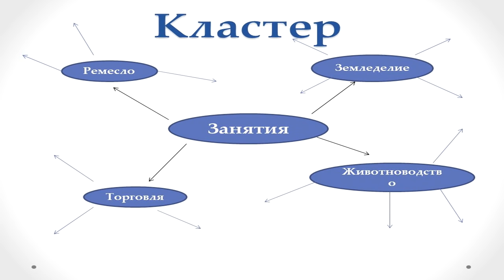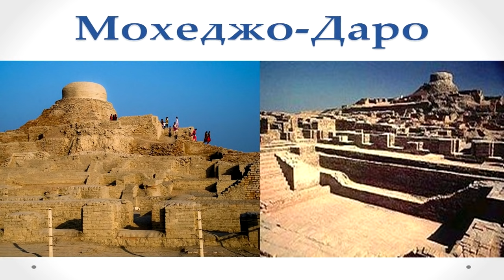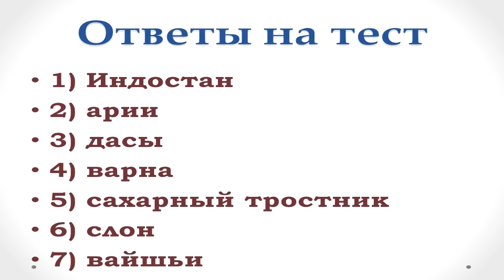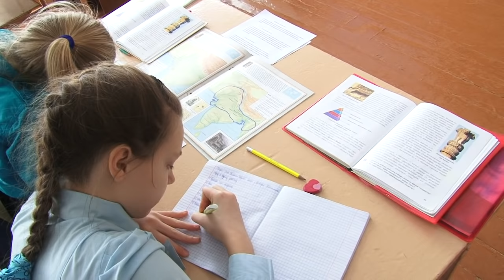Открытый урок истории древнего мира в 5-м классе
Открытый урок истории древнего мира в 5-м классе по теме "Древняя Индия".
учитель истории Новик Олег Иванович.
Районный этап смотр-конкурса "Учитель года 2017".